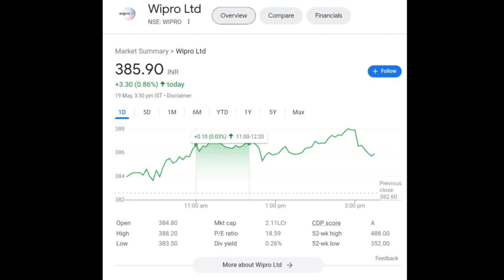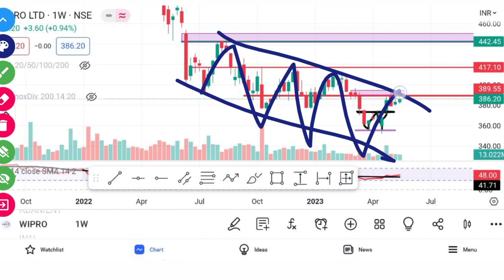Wipro Share Latest News | Wipro Share Analysis | Wipro Target Price | @Traders Dream